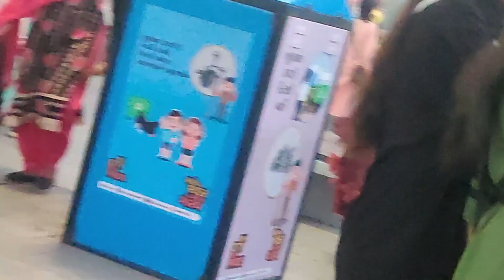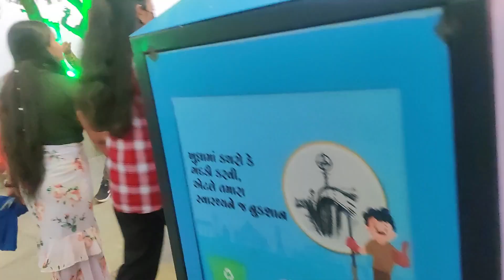kankaria festival ahmedabad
KANKARIA CARNIVAL
MANINAGAR
GUJARAT
ART & CULTURE | MUSIC | SPORTS & ADVENTURE | EXPO AND EXHIBITIONS
Since 2008 from its inception, the Kankaria Carnival at Ahmedabad has become one of the most iconic event people look for. It is a week long festival celebrated around famous Kankaria Lake. The festival hosts various cultural programs and performances by renowned artists of the state. People enjoy musical evenings, horse shows, rock band, laughter shows, laser.
Activities

➤Food Court holding stalls of popular brands

    Mega Magician Show
➤Geet Gunjan featuring some of the most prolific folk singers like Geeta Rabari, Jigardan Gadhvi, Vishwanath Batunge, Payal Vaidya, Kirtidan Gadhvi, Osman Mir and Sairam Dave etc

➤A Horror House

➤Laughing Club gatherings and Yoga Classes

➤Gujarat Police’s Arms Exhibition

➤Senior Citizens Sports Festival

➤Dog and Horse Show

➤Regional Culture programmes, debates and painting competitions

➤Roller coaster rides and fruit rides for children

➤Fireworks Display

➤Entertaining performances by students of various schools, colleges and private institutions.

Organized By

 Ahmedabad Municipal Corporation
 Dy.Head of the Department(Publicity)

 The nearest airport is Ahmedabad, which is 15 KMs away.
 The nearest convenient railway station is Ahmedabad, which is 04 KMs away.
 The nearest major city is Ahmedabad, which is 04KMs away.